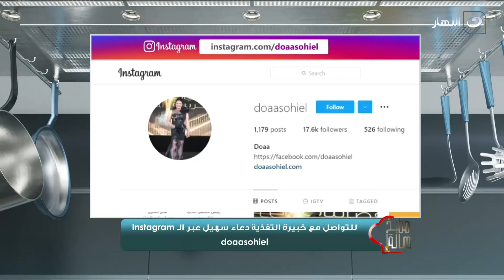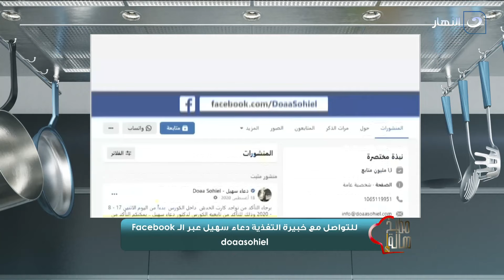مطبخ هالة | الثلاثاء 25 أكتوبر 2022 -طريقة عمل الأرز بالكبد والكلاوي والمكسرات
مطبخ هالة -الثلاثاء 25 أكتوبر 2022 - الحلقة الكاملة
تعرض لنا اليوم الشيف هالة فهمي في حلقة اليوم طريقة عمل الأرز بالكبد والكلاوي والمكسرات
خطوة خطوة   ازاي تعملي أحلى طبق ارز بالكبد والكلاوي بالمكسرات تفاجئي به عيلتك ع الغدا النهاردة
مقادير عمل الارز بالكبد والكلاوي والمكسرات .. لأحلى وجبة غداء !